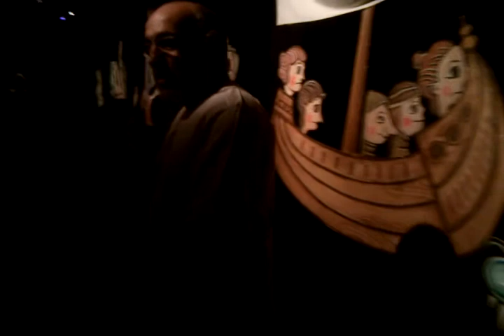"Titiriteros de Binéfar"-eko Pacon azalpelpenak 5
Topic-en bisitan sekulako zortea izan genuen "Titiriteros de Binéfar" taldeko Pacon azalpenen gozatu ahal izan genuelako.